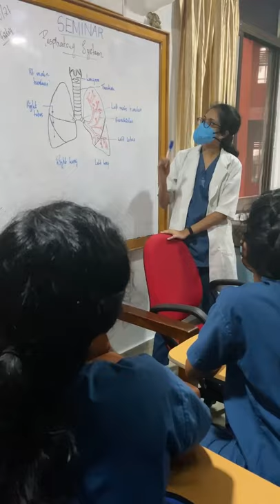Watch How The Respiratory Therapy Team Functions at Amrita Institute of Medical Sciences, Kochi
Amrita Institute of Medical Sciences, Kochi celebrates world respiratory care week 2021 with various activities.